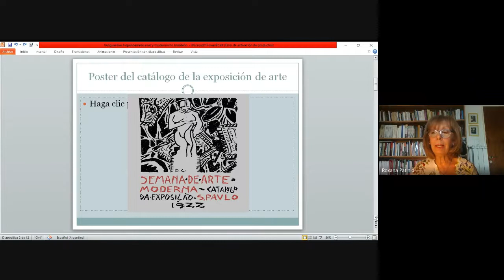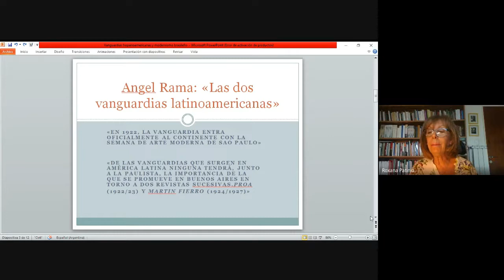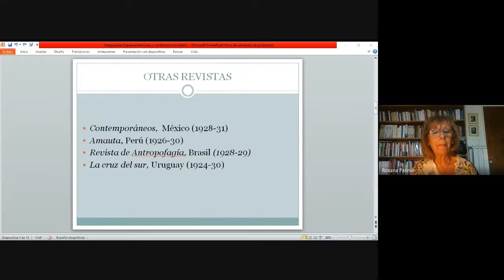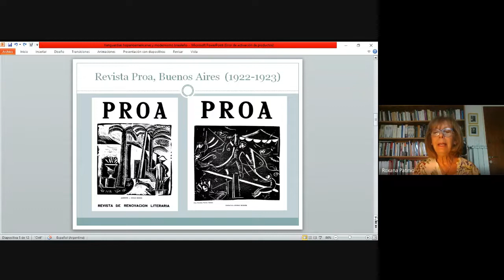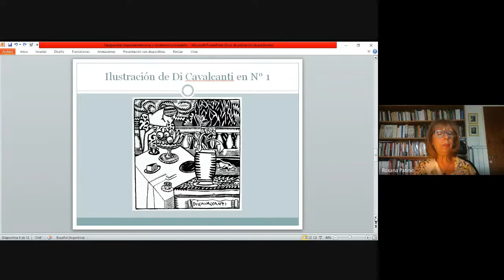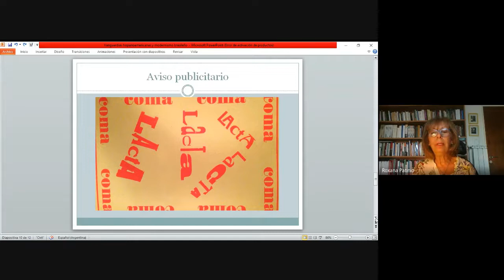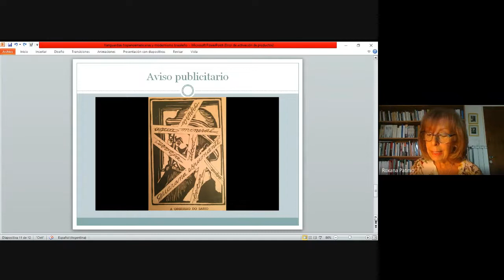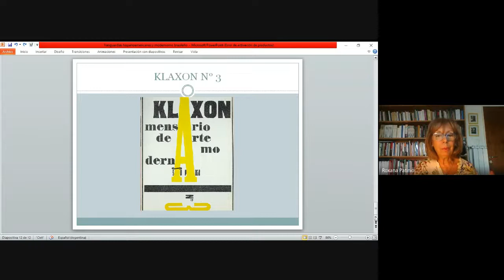Roxana Patiño en "No céu da boca. Micro intervenciones alrededor de la Semana de Arte ModernA"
En el marco de la conmemoración del centenario de la Semana de Arte ModernA, las cátedras de Literatura Latinoamericana I y II de la FFyH -UNC, organizan "No céu da boca", un ciclo de micro intervenciones críticas alrededor de la vanguardia brasileña.
El formato virtual de esta propuesta se compone de participaciones audiovisuales de investigadores de la cultura brasileña, quienes comparten sus lecturas sobre los alcances, limitaciones, potencialidades de la Semana del Arte ModernA.
Las micro intervenciones de "No céu da boca" se suman a las reflexiones críticas que, desde distintas latitudes y perspectivas, buscan repensar este acontecimiento y sus efectos.